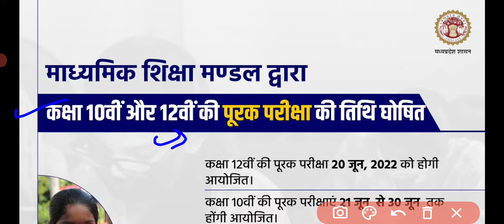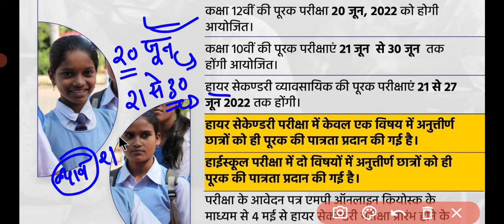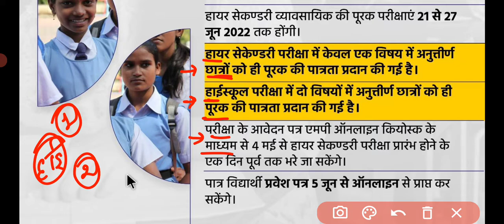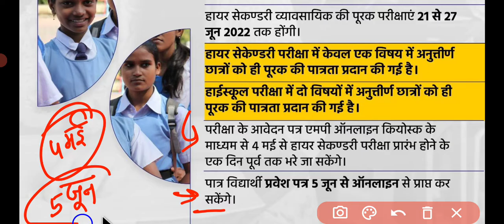एमपी 10वीं व 12वीं पूरक परीक्षा 2022 की तिथि हुई घोषित। Suplymentry exam Date class 10th,12th mp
class 10th mp board 2022 supplementary exam date notification
class 12th mpboard supplementary exam date 2022
mpbse class 10th 12th supplementary exam date 2022